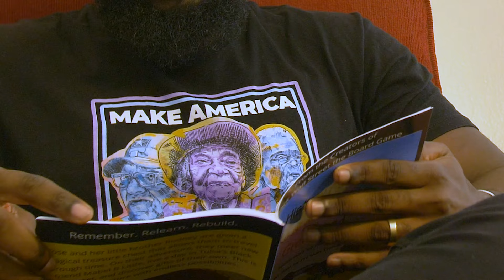Black History Adventures of Rose and Rodney Campaign Video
The Black History Adventures of Rose and Rodney needs your help! We are transforming our children's book into a fun animated web series and with your support, we will continue to make more positive cartoons just like this that promote Black History and Positive Black Images for our youth.

Support the Campaign Today!

Description - Rose and her little brother Rodney are given a magical treasure chest that allows them to travel through time. On their adventure, they meet a new friend Mabel B Little, live a day in Tulsa's Black Wall Street, and discover gifts of their own. This is a playful adventure with endless possibilities.

Support our Campaign today at any level you are able